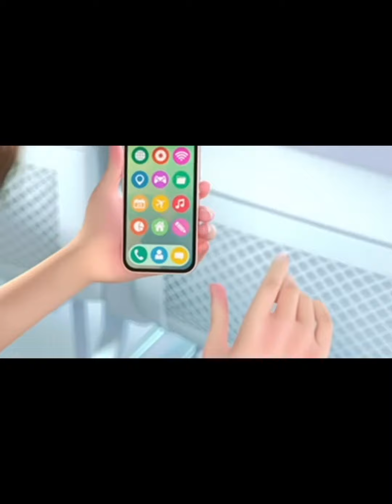Airline video (funny)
All I need is 1 more sub till I can live stream so please help me out